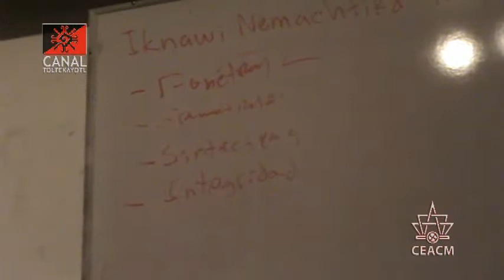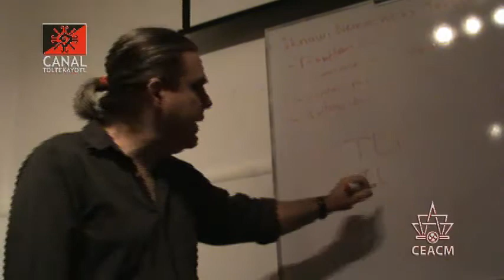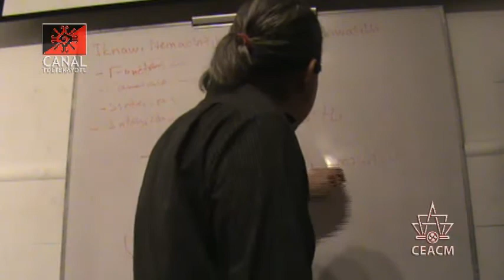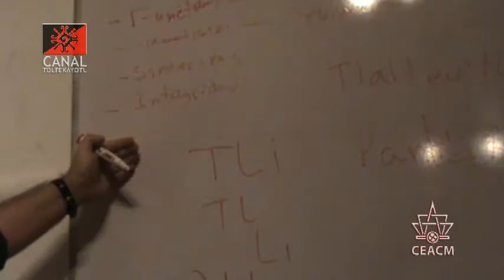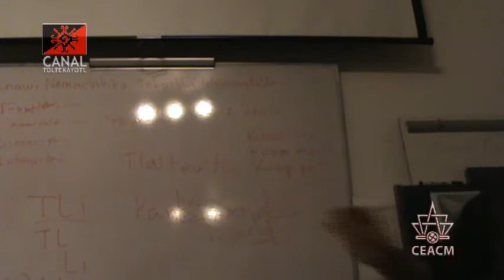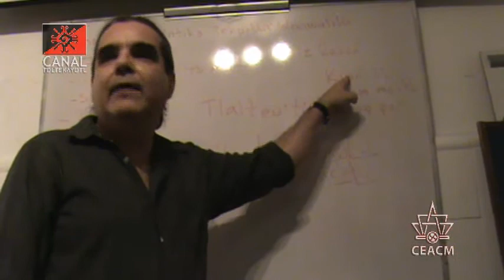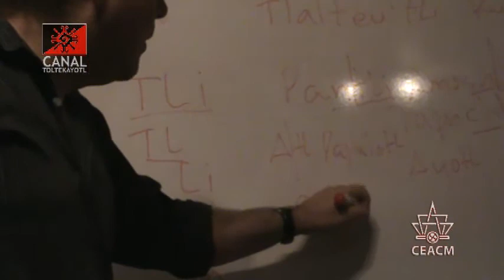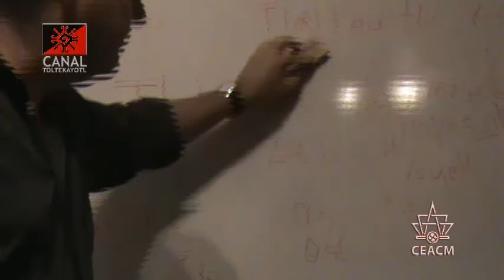CT 08 clase de Nawatl "El Reflexivo" impartida por Frank Diaz y Luis Roman desde el CEACM